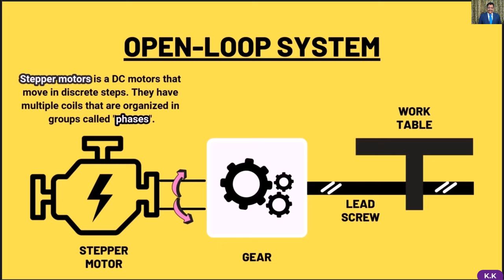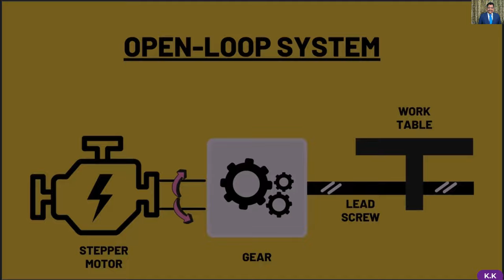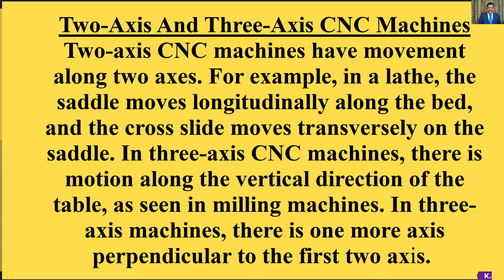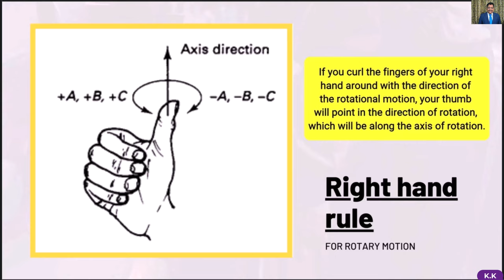Open and Closed-Loop Systems in CNC Machines & Axis-Based CNC Machine Classification – Lecture 18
In this video, we dive deep into the fundamental concepts of CNC machining, focusing on the open-loop and closed-loop control systems. Learn how stepper motors in open-loop systems control movement in CNC machines and explore the feedback mechanism of closed-loop systems that ensures precision. We'll also discuss axis-based classifications, including two-axis and three-axis CNC machines, and the popular five-axis milling centers used for complex machining. Discover the benefits of higher-axis machining, from improved surface finishes to reduced cycle times, widely applied in aerospace and automotive industries.
🔍 Key Topics Covered:
• Open-Loop vs Closed-Loop CNC Systems
• Stepper Motor and Servo Motor Functions
• Two-Axis and Three-Axis CNC Machines
• Introduction to Five-Axis Milling Centers
• Higher-Axis Machining Benefits: Surface Finish, Tool Life, and More
• CNC Applications in Aerospace and Automotive